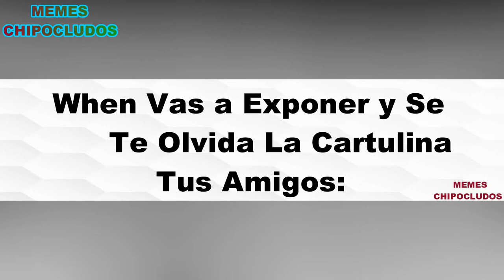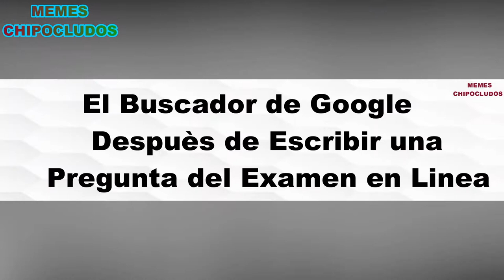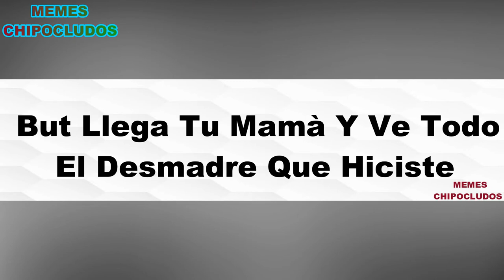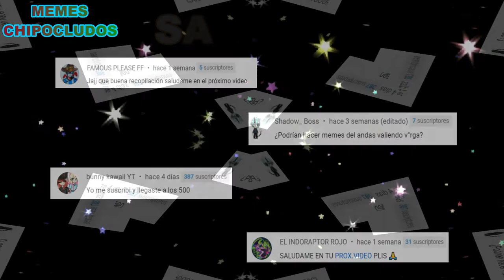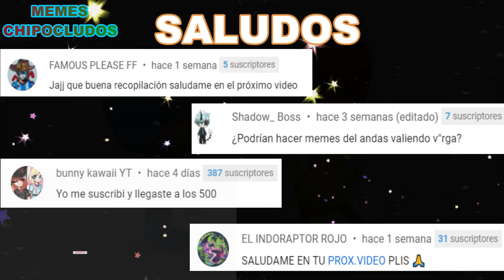Andas Valiendo Vrga | MEMES DE ANDAS VALIENDO VRGA | Valgo Vrga MEMES |Andas Valiendo Vrga plantilla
Andas Valiendo Vrga | MEMES De Andas Valiendo Vrga | Valgo Vrga MEMES

Los no Suscritos: Me tientas me tientas hagamoslo